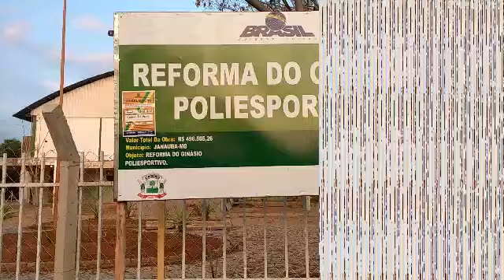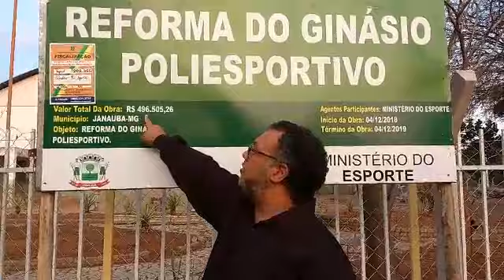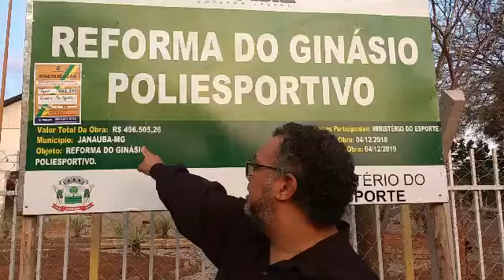Para onde vai o seu dinheiro: A reforma do ginásio Poliesportivo de janaúba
obras faraônicas sem proposito, que engolem o dinheiro público e enriquecem os políticos.